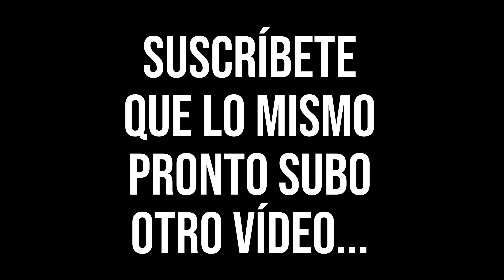Mejora Tu Técnica o Aprende la Cargada Con Este Ejercicio - Halterofilia.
En mi opinión (que puede valer lo que quiera uno) no hay mejor forma de aprender a hacer una cargada.

Y de paso, no está mal no dejar de hacerlo una vez aprendida para no perder los fundamentos de un buen clean.

Os veo en Instagram o en un próximo directo aquí para tener un poco de feedback!

PAZ Y HALTEROFILIA.